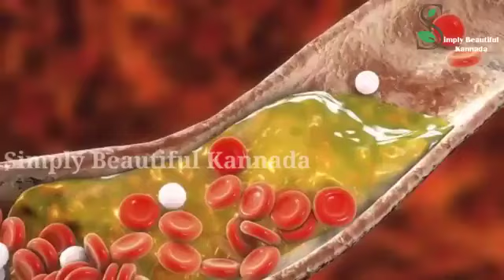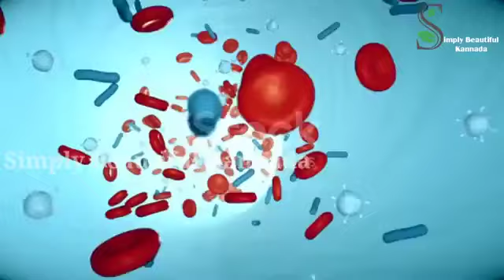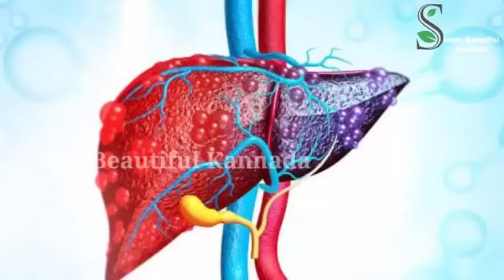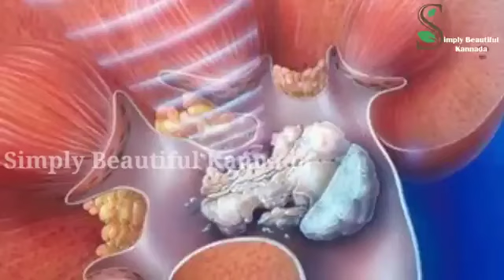ಇದರ ಅದ್ಬುತ ಲಾಭ ತಿಳಿದರೆ ಖಂಡಿತ ಆಶ್ಚರ್ಯ ಪಡುತ್ತೀರಿ | Health Tips Kannada